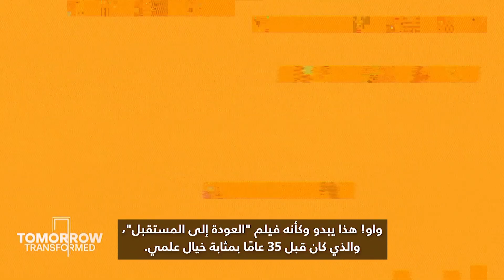سيارات طائرة ذاتية القيادة.. هل تحرّر العالم من الازدحام المروري؟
غالبًا ما يُشاد بسيباستيان ثرون باعتباره الأب الروحي للسيارات ذاتية القيادة، إذ اخترع واحدة من أولى المركبات. لكنه مؤخرًا، يتوجه للأعلى قليلًا.. نحو السماء. شركة سيباستيان، "Kitty Hawk"، تعمل بجد الآن على "Heaviside"، طائرة كهربائية ذاتية التحكم بمقعد واحد.